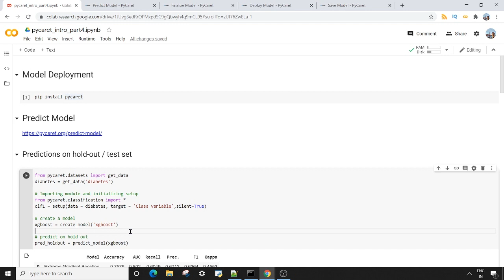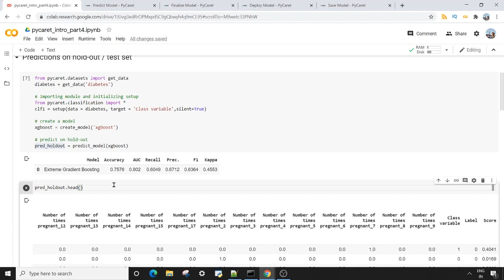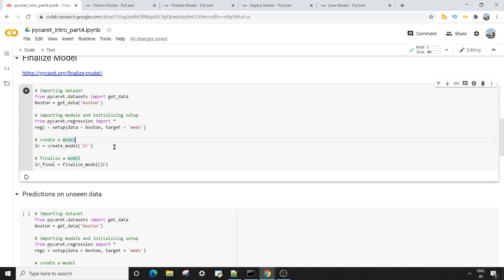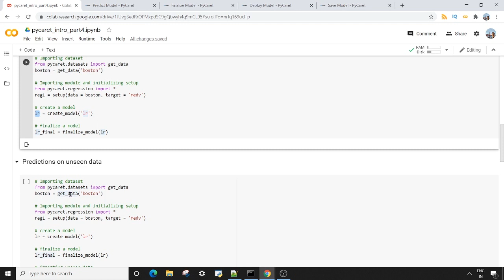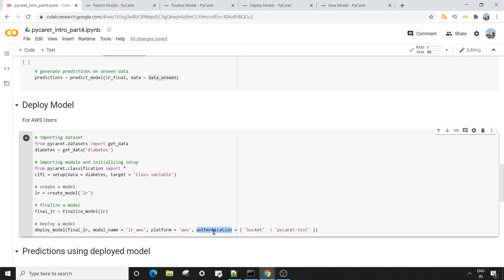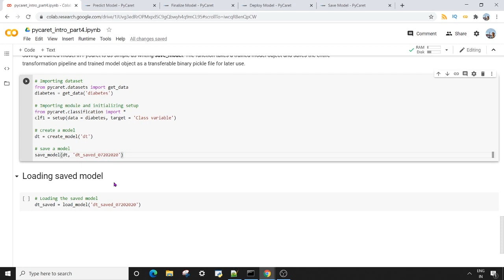PyCaret Introduction,Part 4 : Model Deployment(Predict,Finalize and Save Model)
Hello everyone,

In this session on PyCaret we are deploying model on AWS and learning following topics:
(1) Predict Model
(2) Finalize Model
(3) Deploy Model
(4) Save Model
(5) Load Model